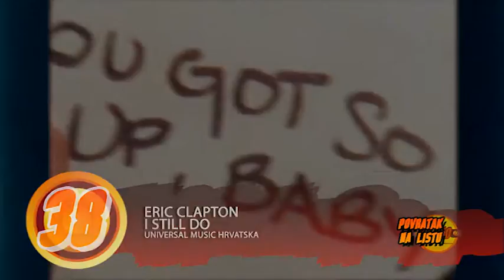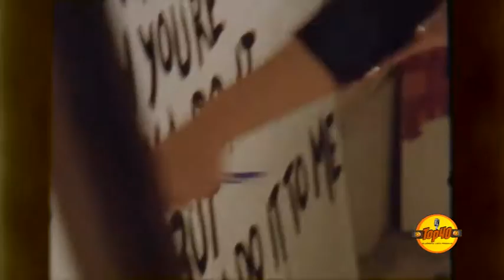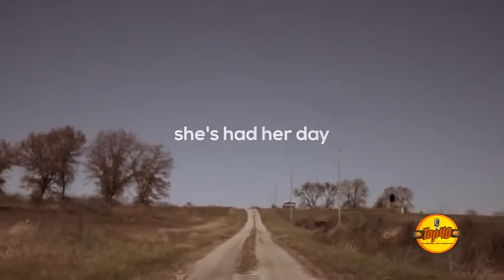TOP 40 strana 4 10 2018 00 18 42 16